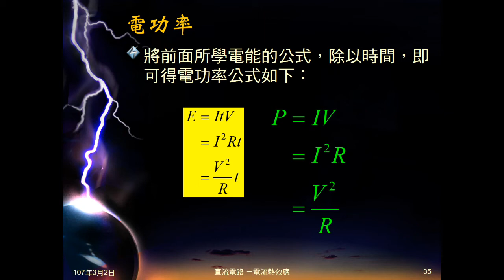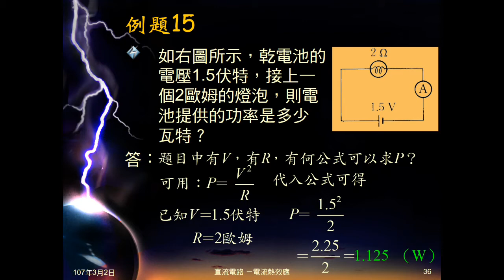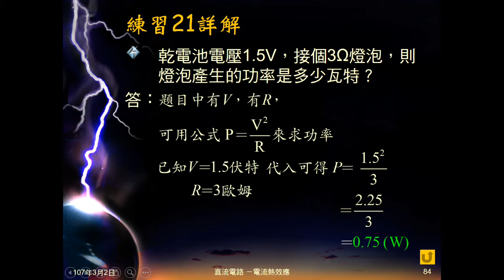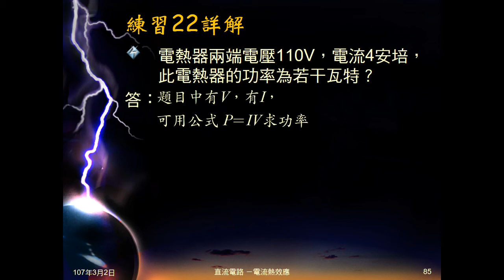106學年國三理化＿電流熱效應11：例題15；練習21、22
例題15、練習21給電阻、電壓問電功率。練習22給電流、電壓問電功率。